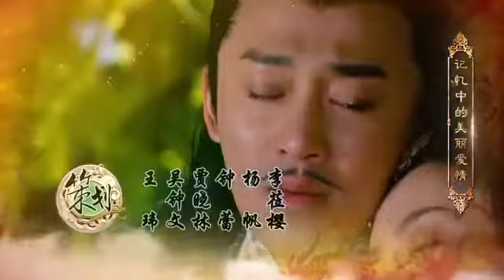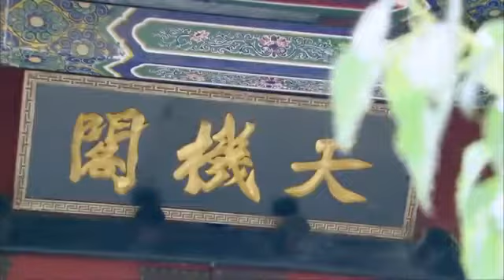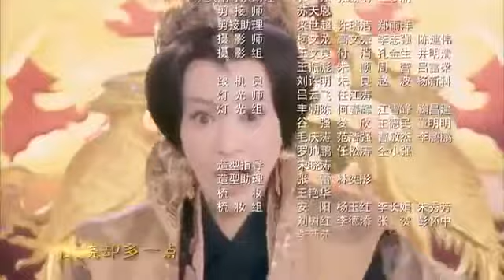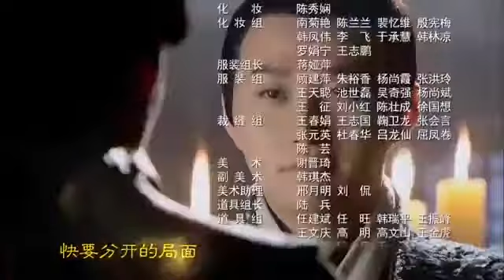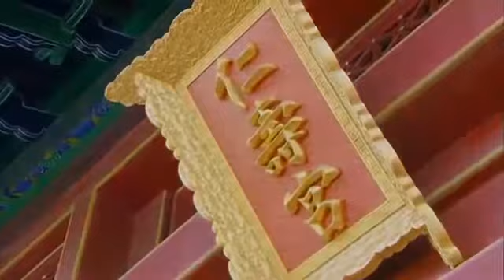Detectives and Doctors Lu Xiao Feng 2015 ep 43 (1080p)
Detectives and Doctors ep 14 - Lu Xiao Feng 2015 ep 14 1080p Playlist: Next ep 15: h. Detectives and Doctors ep 43 - Lu Xiao Feng 2015 ep 43 1080p .

Detectives and Doctors ep 16 - Lu Xiao Feng 2015 ep 16 1080p Playlist: Next ep 17: h. Detectives and Doctors ep 5 - Lu Xiao Feng 2015 ep 5 Playlist: Next ep .

Detectives and Doctors ep 23 - Lu Xiao Feng 2015 ep 23 1080p Playlist: Next ep 24: h. Detectives and Doctors ep 6 - Lu Xiao Feng 2015 ep 6 Playlist: Next ep .

Detectives and Doctors ep 10 - Lu Xiao Feng 2015 ep 10 Playlist: Next ep 11: https:/.